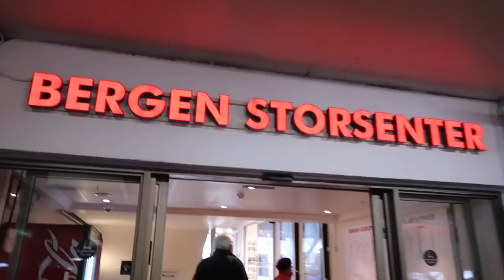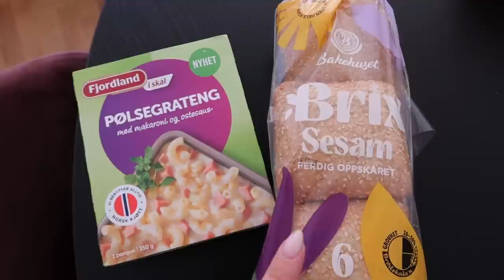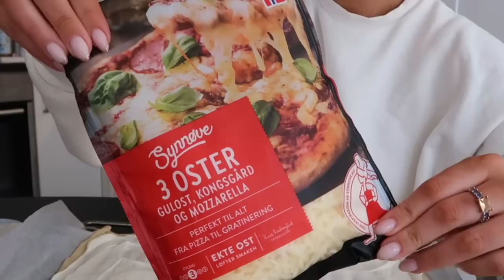VLOGG & SPISER KUN MATNYHETER I 24 TIMER!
Mine Sosiale Medier:
Musikk brukt:
♪ Daily (Prod. by Lukrembo)